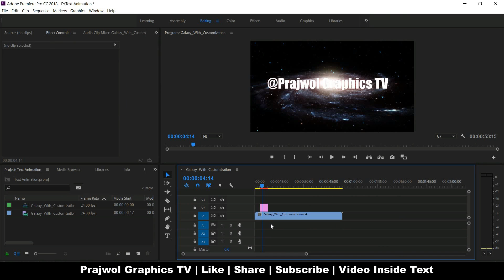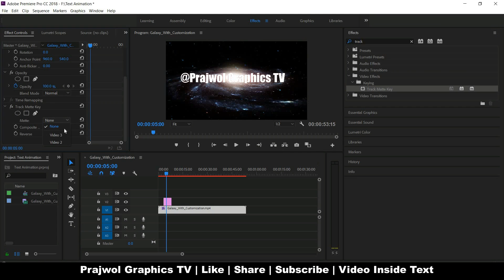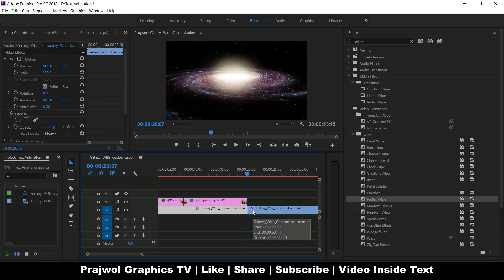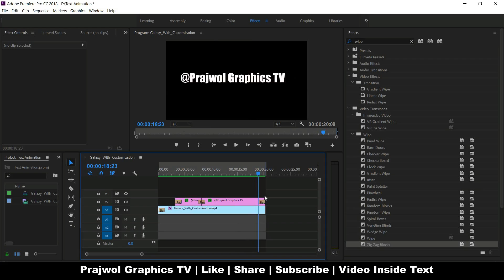How to Place Video Inside a Text in Premiere Pro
In this tutorial, I will show you how to put a video inside a text in Adobe Premiere Pro. After watching this tutorial you will definitely know how to place a video inside a text in Adobe Premiere Pro. Prajwol Graphics TV is a completely creative Video tutorial channel related to Graphic Designing & video editing.
Video Inside a Text in Adobe Premiere Pro
Video Inside Text
How to Place a Video Inside a Text in Adobe Premiere Pro CC